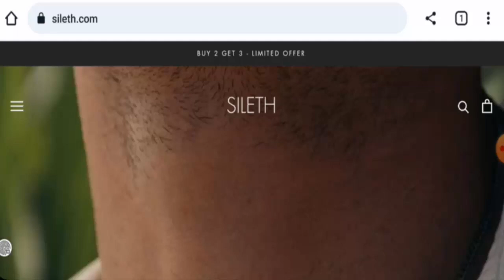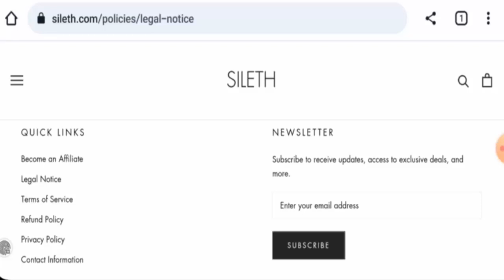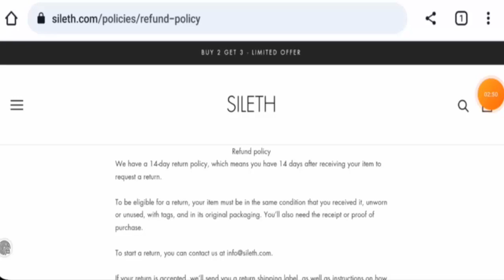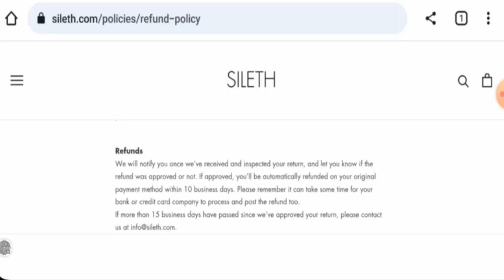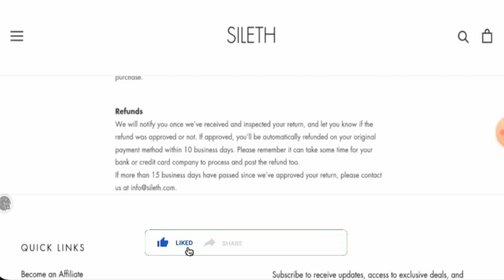Sileth Reviews (Oct 2023) - Is This Online Portal Safe For Online Shopping? Find Out!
Sileth Reviews (Oct 2023) - Is This Online Portal Safe For Online Shopping? Find Out! | Scam Inspecter

Do you want to know about Sileth Reviews?  Watch this video till end because in this video you will get to know about the legitimacy of the site.

Physical address: Unertlstreet 3, 80803, Munich

Scam Inspecter